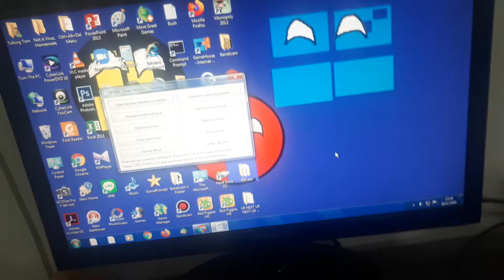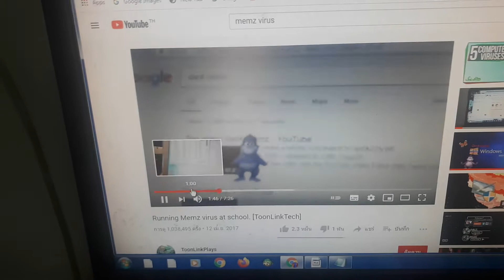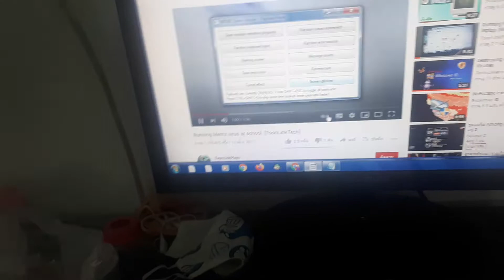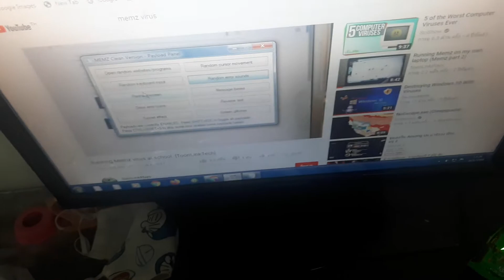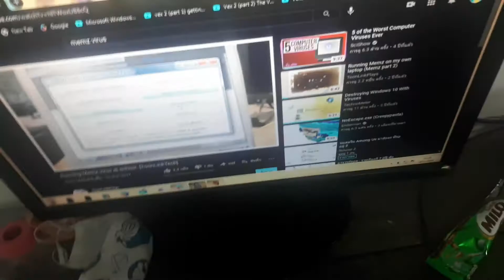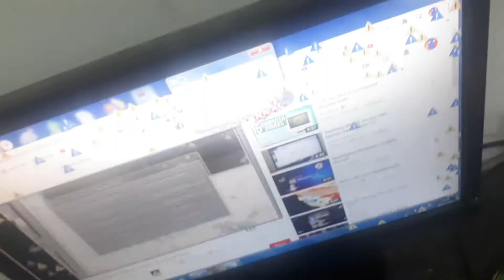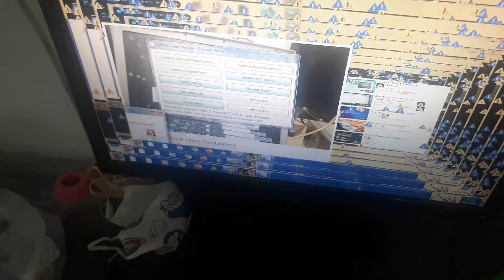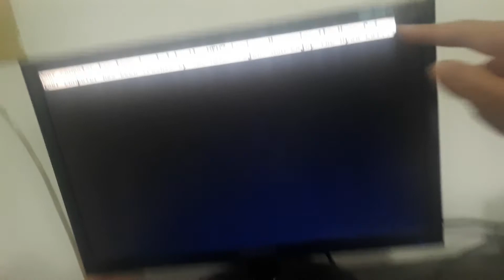Running Memz virus with Earthball Gaming. (Memz part 4)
The Memz virus is running on a real computer. with Earthball Gaming. Created by Leurak from Germany